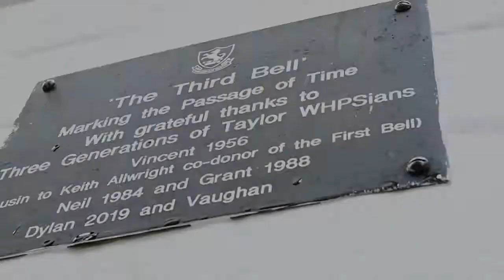WHPS Grade 1 & 7 Bell Ringing Group 4 2021